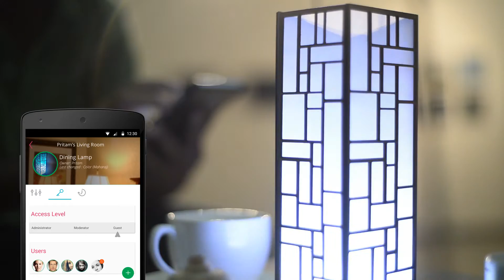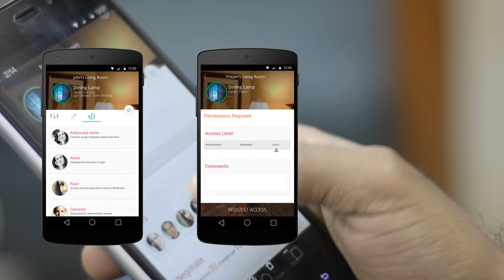SecondSpace - Managing Ownership on Internet connected devices (IOT)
Second space is a system which allows access control to internet connected things at spaces where devices are owned by someone else.
User can access any internet connected device, with his personal account the way he does at home. The device will know the user and his context based on which the interface adapts itself to show all the available devices near by. With this, the user will have the full control or partial control based on the security level set by owners for open access.
Second space will let users get continuous access, customised services and right recommendations at the public and shared spaces during his commute where device are would be owned by others.